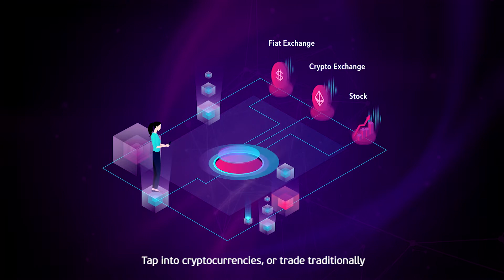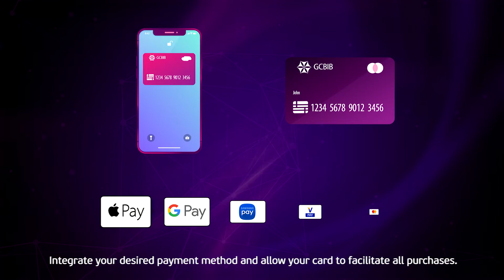Motion Graphic Promo Video